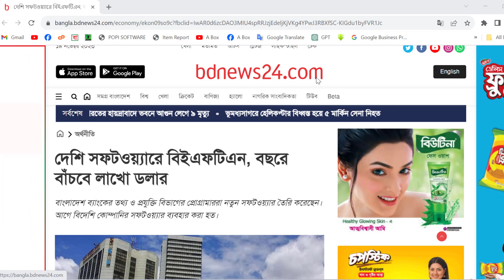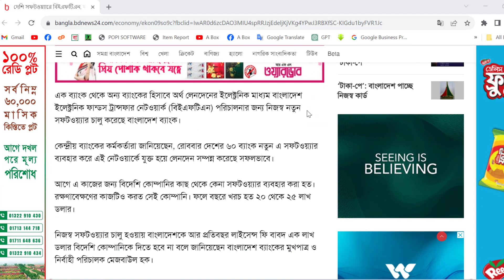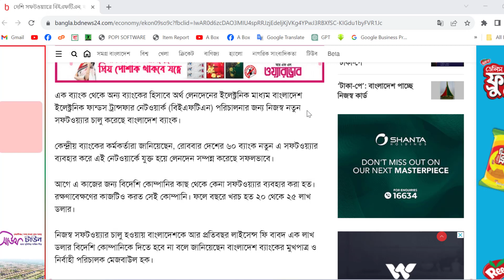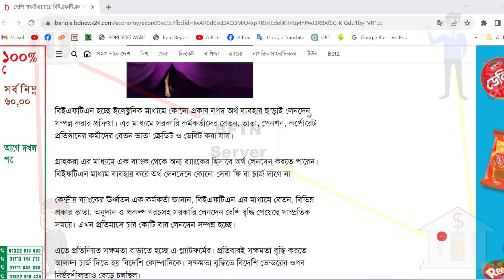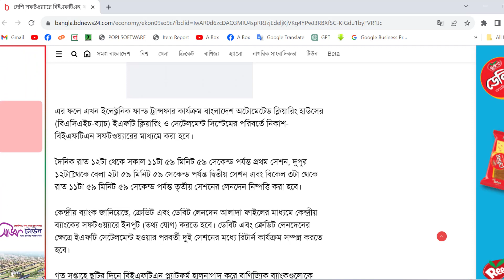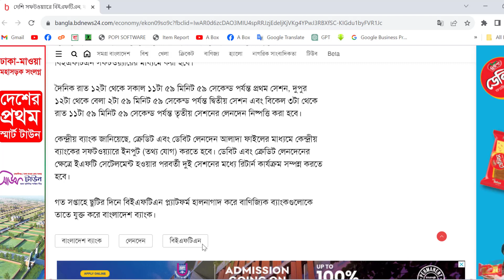১ম বারের মত দেশে চালু হলো BEFTN | Bangladesh Bank